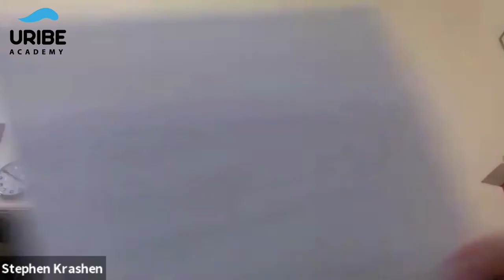Stephen Krashen - How writing makes you smarter (Academic writing)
How writing makes you smarter (Academic writing)